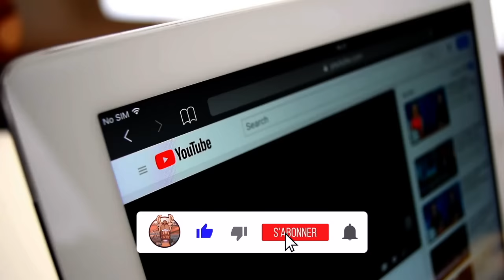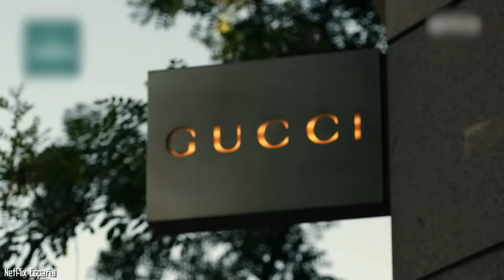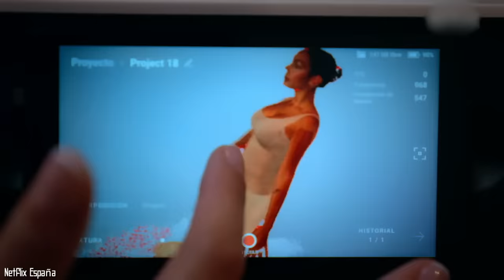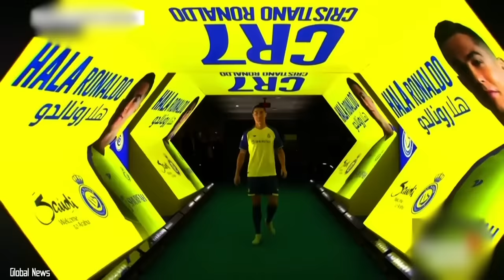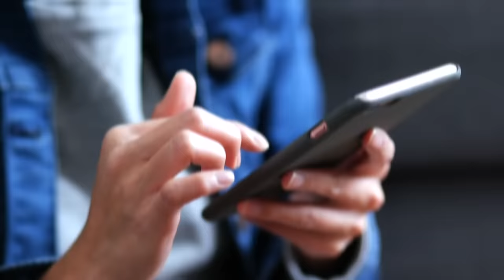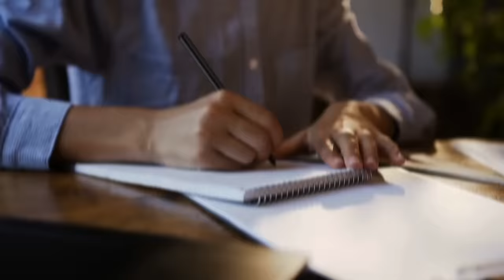La Vérité Sur La Séparation de CRISTIANO RONALDO et GEORGINA !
Dans cette vidéo, on va vous parler du couple le plus mignon du monde du football :  Cristiano Ronaldo et Georgina Rodriguez. Alors que tout le monde pensait que les deux tourtereaux filaient le parfait amour, des rumeurs sont dernièrement venues s’abattre sur la maison Ronaldo, prétendant que le couple serait en train de se déchirer…Bien évidemment, personne n’a envie que cela arrive, et heureusement que nous sommes là pour trancher la question. Installez-vous confortablement, aujourd’hui vous saurez si vraiment le couple Cristiano Ronaldo et Georgina Rodriguez est sur le point de se séparer ou si ce ne sont que de vulgaires rumeurs comme il y en a toujours eu dans le monde people.